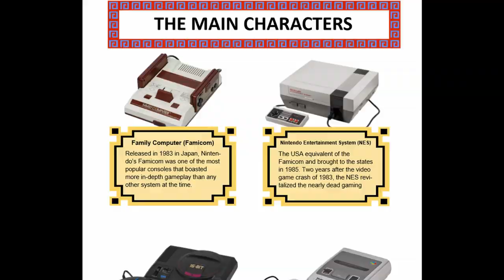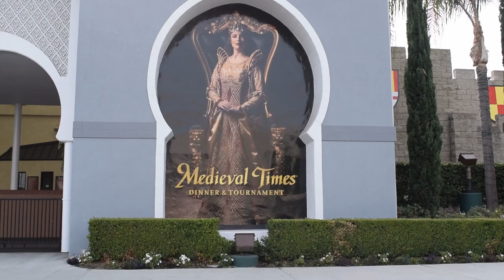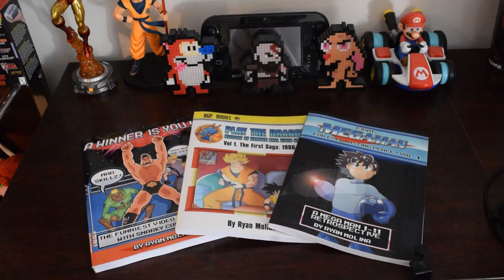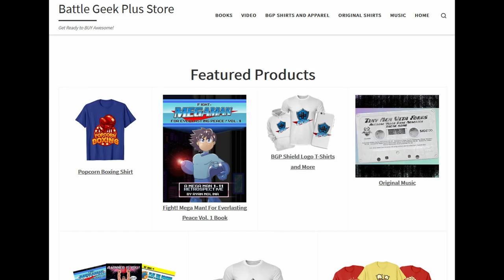Dragon Quest XI S Review (11 S) (PS4, PC, Switch): Part 1 - Awesome Video Game Memories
Buy the Play the Dragon book here!

Ryan reviews Dragon Quest XI S (11 S) on the PS4, Nintendo Switch, and the PC! How does the quest of the hero, known as the Luminary unfold in the land of Erdrea? You played as the hero in Super Smash Bros Ultimate, so see how his original story unfolds in the Echoes of an Elusive Age!